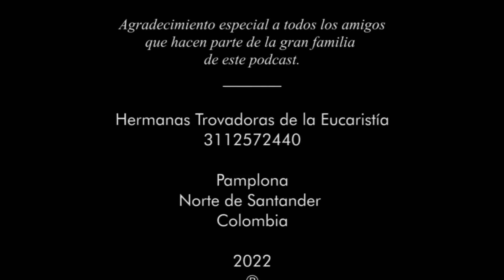15│ Nuestra Señora de Lourdes - 11 de febrero de 2022 - 2da temporada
Nuestra Señora de Lourdes

Francia
Un saludo fraterno para todos los que quieren viajar por el catálogo divino para crecer en el conocimiento de Dios junto a los santos.
La pedagogía divina nos permite conocer los variados caminos que existen para alcanzar la santidad.
Pero no debemos desanimarnos ante las maravillas que hicieron los santos por sentirlas inalcanzables, porque más que imitar lo que hacen, debemos imitar su fe y amor a Dios.
Sigamos caminando juntos hacia la santidad, conociendo los santos recordados hoy, 11 de febrero:
Ellos son: San Pedro de Jesús Maldonado, presbítero y mártir; San Ardano, abad; San Castrense, mártir; San Gregorio II papa;
San Pascual I, papa; San Secundino, obispo; San Severino, abad; Santa Soteris, virgen y mártir y Beato Tobías Borras Romeu, religioso y mártir.
Hoy conoceremos una impactante historia acerca de las apariciones marianas, en un santuario al que llegan a visitar 8 millones de peregrinos en un año, buscando sanación espiritual y corporal.
Compartiremos la historia de la aparición de la Virgen de Lourdes en Francia.
Desde que Bernardita escarbó en la tierra e hizo surgir el manantial de la gruta de Massabielle, millones de personas han visitado el santuario de la Virgen en busca de curación y se reportan muchos milagros, aunque no todos son investigados.
Oremos a nuestra Madre misericordiosa:
¡Oh amabilísima Virgen de Lourdes! acudimos en las horas amargas de la enfermedad a tu maternal corazón, para pedirte que nos alcances de Jesucristo la deseada salud, Pero mucho más, alcánzanos a todos el perdón de nuestros pecados, paciencia y resignación en los sufrimientos y sobre todo un amor grande y eterno a nuestro Dios, prisionero por nosotros en los Sagrarios. Amén.
Nos asombramos ante los milagros, pero no olvidemos el mensaje de la Virgen de orar y hacer penitencia en reparación de nuestros pecados. Recordemos siempre que Dios nos ama como somos, pero nos desea santos.